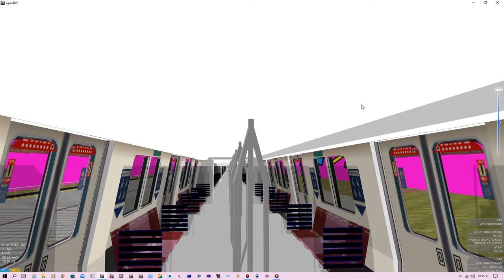[openBVE] C151A [519-520] Arriving at EW20 Commonwealth